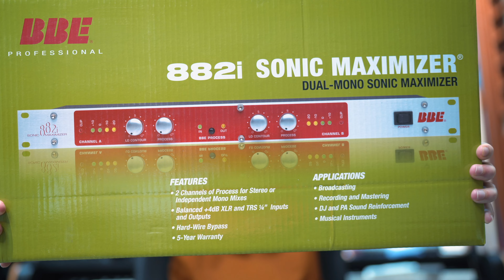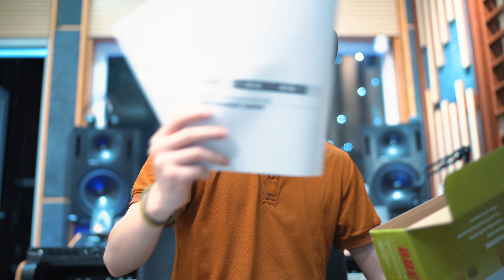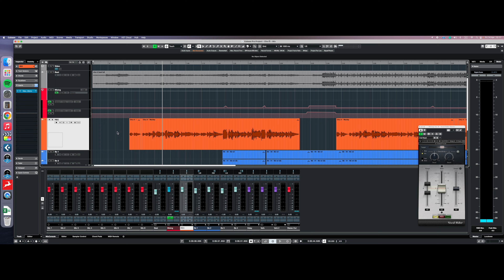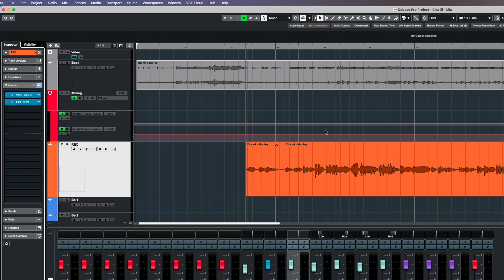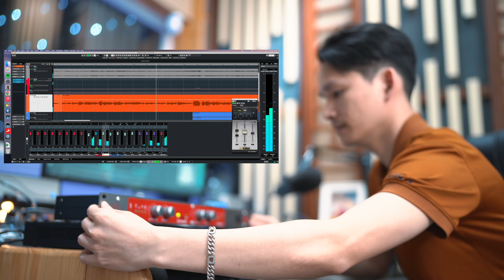GEAR HAY - BBE 882i - Không phải cho Vocal?